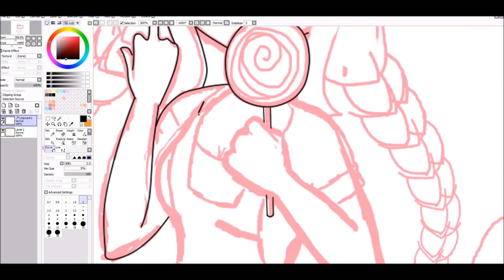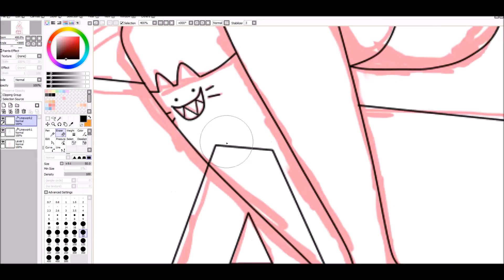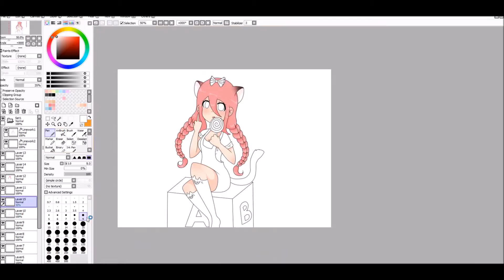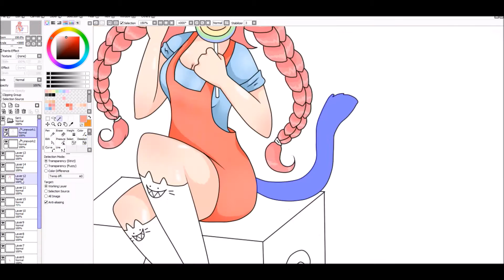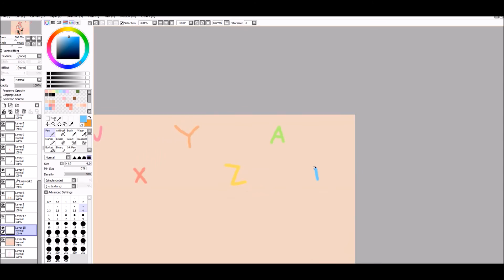I know my ABCs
**Leave your suggestions for future speedpaints in the comment section**

Song: Alphabet Boy - Melanie Martinez

DeviantArt: MeowNekoCassi